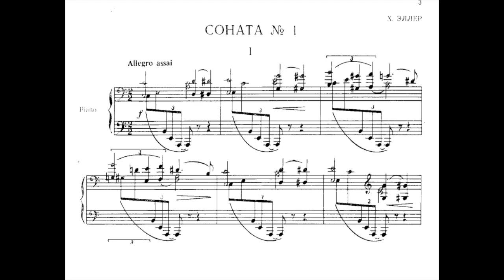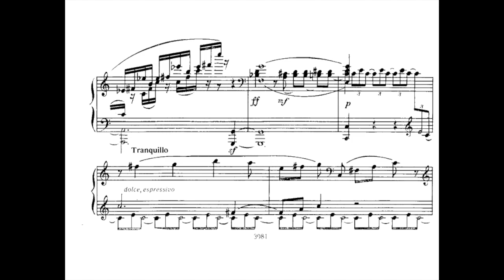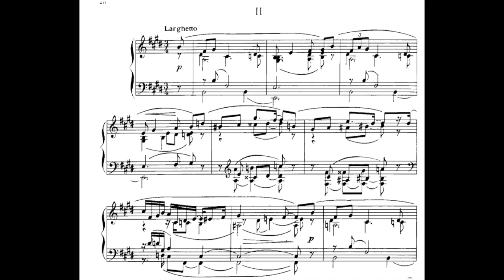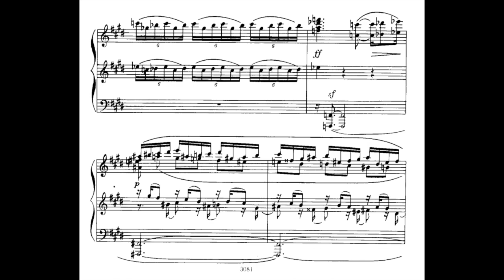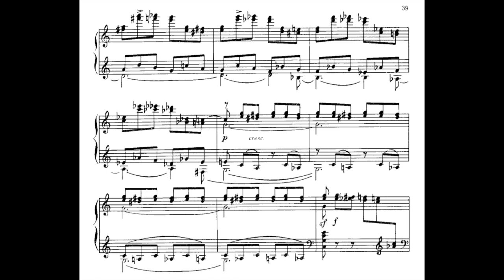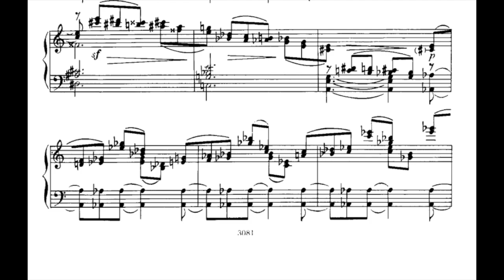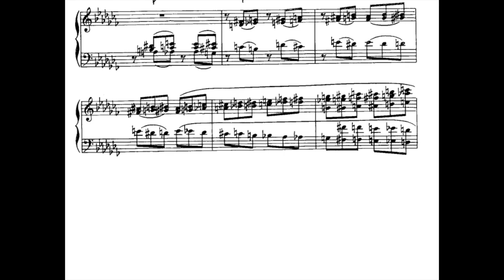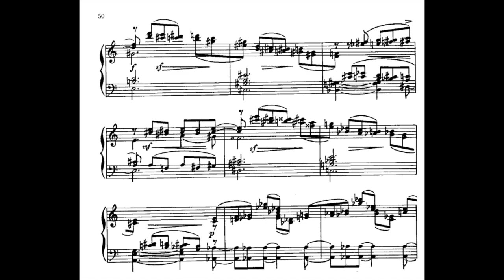Heino Eller - Piano Sonata No.1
Aleksandra Juozapėnaitė-Eesmaa - Piano